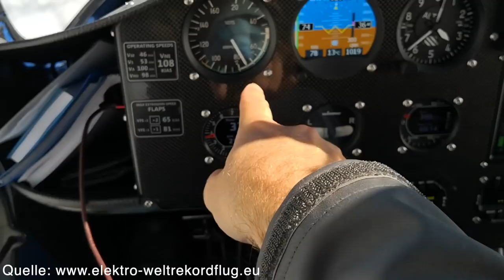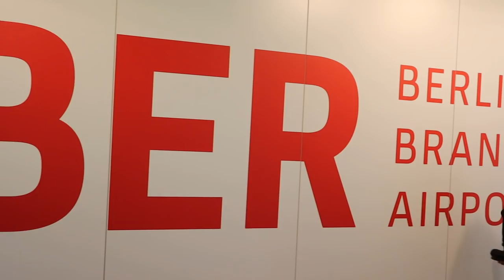Vom WELTREKORD zur festen ROUTE - TESLA in die Luft - Mit Elektroflugzeug nach Berlin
2021 plant Morell Westermann die weltweit erste elektrische Flugroute aufzubauen. Ein wahrhaft historisches Ereignis. Seit Januar 2021 unterstützt ihn dabei der Verein Berlin Brandenburg electric e.V. , seinen Traum Realität werden zu lassen.

2020 hat Morell Westermann und sein Team mit dem ersten für die EU zertifizierten Elektroflugzeug einen Weltrekordflug von den Alpen an die Nordsee nach Norderney realisiert. Es wurden fünf Weltrekorde aufgestellt. Damit hat das EWF-Team eine neue Ära der Luftfahrt eingeläutet und bewiesen, dass elektrisches Fliegen auf der Langstrecke möglich ist.

Damit das Projekt erfolgreich wird, benötigt es finanzielle Unterstützer für die notwendige Ladeinfrastruktur. Im Idealfall gelingt es, die gesamte Flugroute aus einer Hand zu realisieren und damit ein historisches Ereignis zu branden.

Benötigt wird ein Investitionsvolumen für 10-15 Ladestationen, die auch für elektrische Bodenfahrzeuge auf dem Rollfeld genutzt werden können und zur nachhaltigen Nutzung an frequentierte Flugplätze verteilt werden sollen.

▬ ❝ Unterstützung ❞ ▬▬▬▬▬▬▬▬▬▬▬▬
Kanalmitglied werden und exklusive Vorteile erhalten: